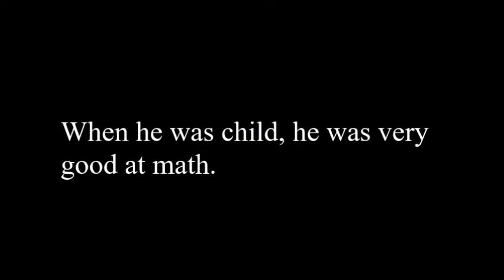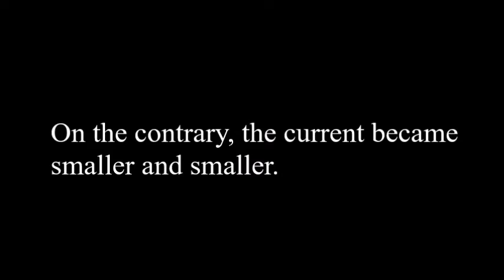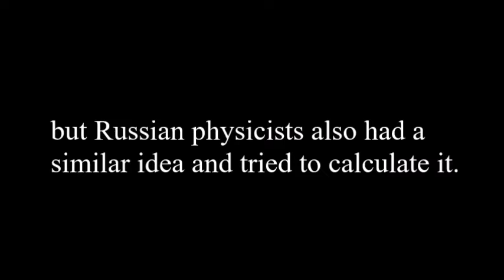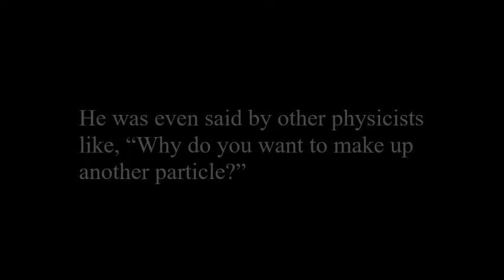Hideki Yukawa (1907 – 1981) His life and contributions